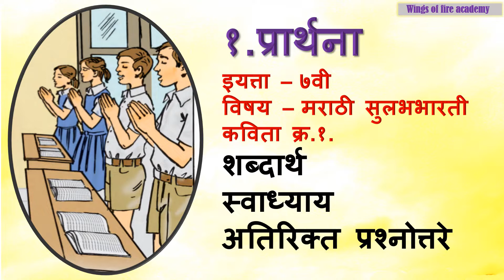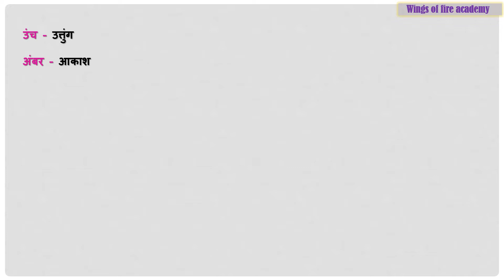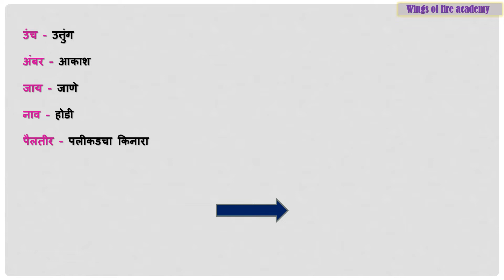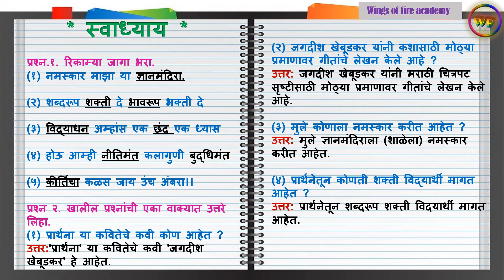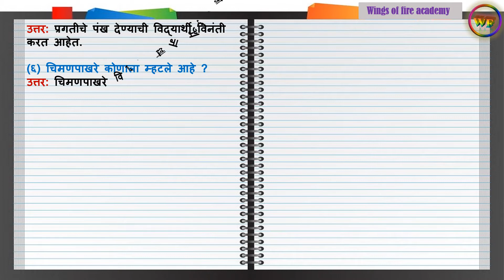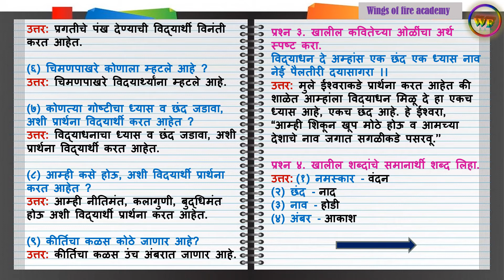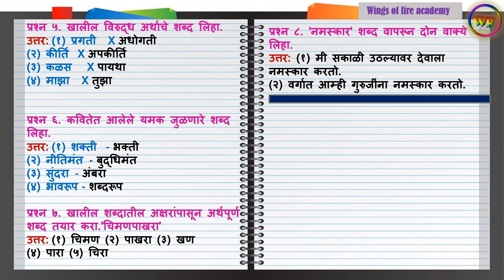१.प्रार्थना शब्दार्थ | स्वाध्याय | प्रश्नोत्तरे | इयत्ता ७वी | मराठी | Prarthna Question and answers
इयत्ता ७वी मराठी  १.प्रार्थना - शब्दार्थ, स्वाध्याय , प्रश्नोत्तरे  @WINGS OF FIRE ACADEMY
Textbook Questions with Extra Questions